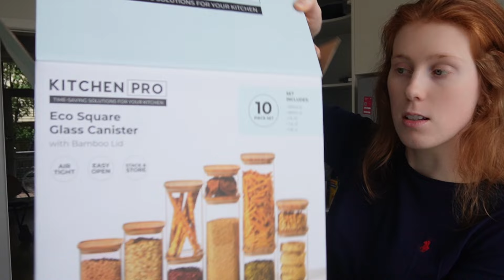ORGANISING MY KITCHEN PANTRY - Home vlog, cleaning & kitchen cupboard organising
LINKS

Products

Music